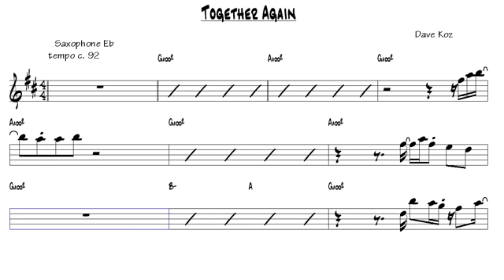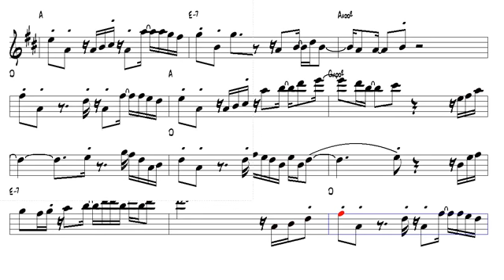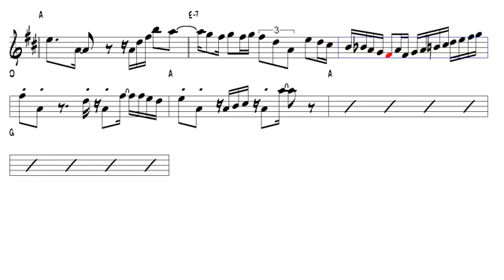Together Again Dave Koz Alto Sax